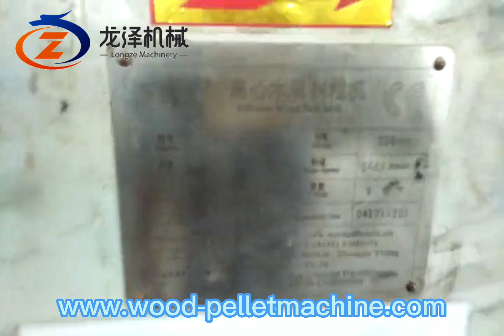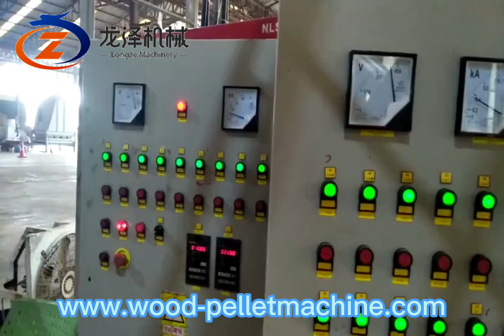6Ton wood pellet line running in Thailand